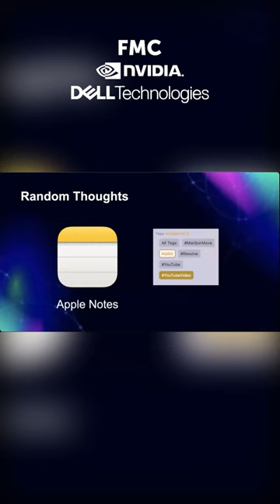Remote Production with Client-Inclusive Workflow: The Photo Joseph Approach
Dive into Photo Joseph's expertise in remote production, discussing the challenges and innovative solutions during the COVID era. Explore tools, techniques, and his journey as a content creator, from still photography to video production and educational projects.